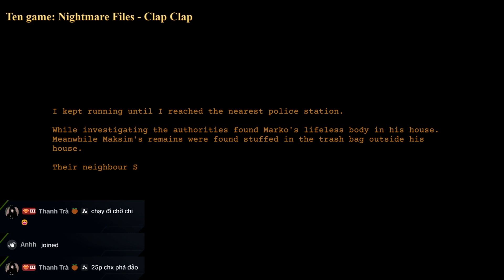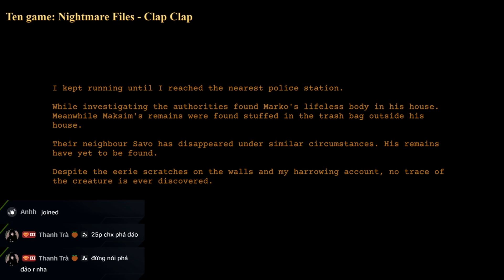[Nightmare Files] Clap Clap | KINH HOÀNG ÁC QUỶ ĐẾN TẬN NHÀ BẮT TÔI LÚC NỬA ĐÊM | KIEN GAMING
Hello mọi người, hôm nay mình sẽ chơi game có tên là Nightmare Files] Clap Clap. Nếu các bạn yêu thích game này thì hãy cùng mình phá đảo nhé.
Kênh tiktok: kiengaming94
Lịch livestream:
T2 đến T6: 22h30/23h
T7 đến CN: 21h30/22h